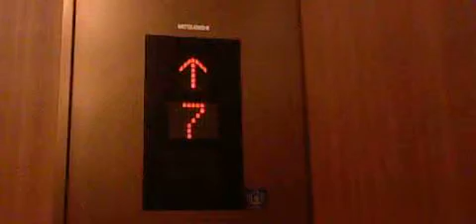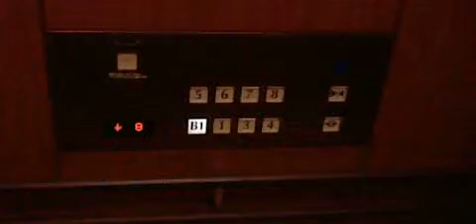【戸開アナウンス追加前】博多阪急(筑紫口側)のエレベーター・6号機（三菱製）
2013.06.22撮影。博多駅直結にある百貨店、博多阪急(筑紫口側)のエレベーターです。
こちら側は8階止まりで3基とも設置されています。到着チャイムがない代わりに到着放送が流れます。2階は博多駅ホームがある為、通過します。
なお、乗り場とかご内のデザインには、大阪府の梅田阪急にもあります。
メーカー：三菱
機種：ネクスキューブ(NEXCUBE)
用法：乗用
定員：24名
積載：1600kg
駆動方式：MRL
扉：CO
設置数：3
停止階：B1,1,3,4,5,6,7,8
アナウンス：あり
車椅子操作盤：6号機に搭載
到着音：なし(乗り場到着放送搭載)
メンテナンス：三菱
設置年：2010年

1号機(博多口)→
2号機(博多口)
3号機(博多口)→
4号機(筑紫口)→
5号機(筑紫口)→
非常用→収録不可※東芝製
福岡県福岡市博多区博多駅中央街1-1
JR博多駅よりすぐ
地下鉄空港線・博多駅より徒歩3分
P あり

Mitsubishi Traction Elevator at Hakata Hankyu Chikushi Side,Hakata Ward,Fukuoka City,Fukuoka Pref.